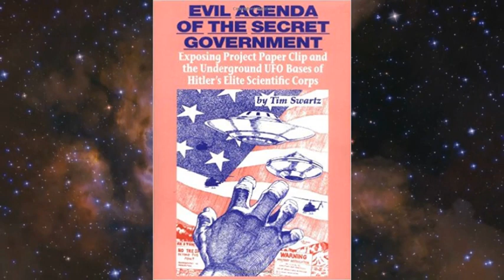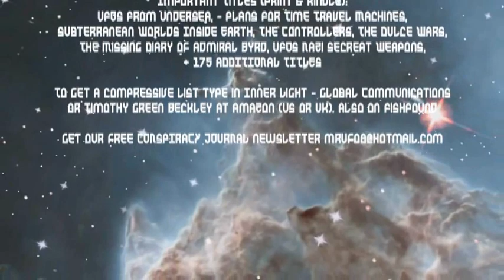Even Stranger Things with Clyde Lewis and Tim R. Swartz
To this day, it’s unbelievable to think that human experiments continue -- it is also unconscionable to even think that DNA harvesting, along with organs skin and other body parts are being used illegally for radiation and biological experimentation.

The United States under the direction of several alphabet agencies and the Rockefeller foundation have conducted illegal experiments on humans in the past in order to document the effects of biological agents and radioactive material on the DNA of the subjects.

The experiments include: the exposure of people to many chemical and biological weapons (including infection of people with deadly or debilitating diseases), human radiation experiments, injection of people with toxic and radioactive chemicals, surgical experiments like KX-338, interrogation and torture experiments, tests involving mind-altering substances, and a wide variety of others. Many of these tests were performed on children, the sick, and mentally disabled individuals, often under the guise of "medical treatment". In many of the studies, a large portion of the subjects were poor, racial minorities, or prisoners

Funding for many of the experiments was provided by the United States government, especially the United States military, the Central Intelligence Agency, or private corporations involved with military activities. The human research programs were usually highly secretive, and in many cases information about them was not released until many years after the studies had been performed.

The ethical, professional, and legal implications of this in the United States medical and scientific community were quite significant, and led to many institutions and policies that attempted to ensure that future human subject research in the United States would be ethical and legal.

However, the U.S. government continues to perform highly secretive experiments on human subjects, according to partial information about these continuing experiments released under a Freedom of Information Act request.

Rogue experiments happen – and either human subjects are forced into drug trials because of poverty, females give up their eggs, men give up sperm, and unassuming people give up their DNA.

Others who are even more desperate give up their health and their lives.